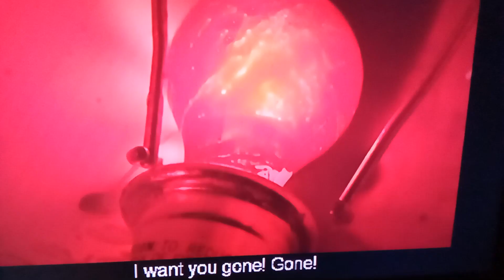For Michelle Stepfather 2 Jerry is Back 🥰